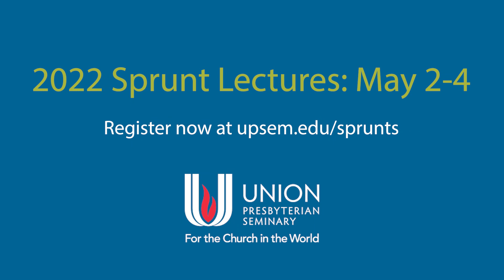Register for 2022 Sprunt Lectures with Rev. Dr. Wil Gafney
Rev. Melanie C. Jones, Instructor of Ethics, Theology and Culture and Director of the Katie Geneva Cannon Center for Womanist Leadership, is excited to welcome Biblical Scholar, Seminary Professor, and Episcopal Priest Dr. Wil Gafney as the featured speaker for the 2022 Sprunt Lecture Series May 2-4 on the Richmond campus and online.